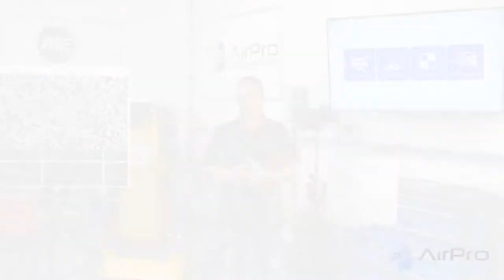ADAS and Alignment Part 2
BodyShop Business Editor Jason Stahl explains what calibrations have to do with alignments from the BodyShop Business AirPro Diagnostics Collision Garage at Babcox Media.